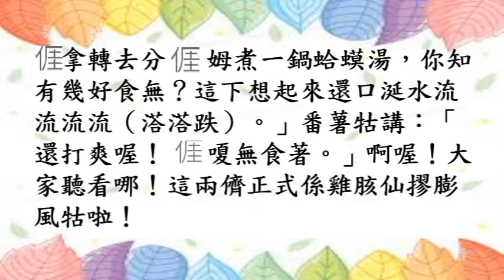新編客家故事集 12 雞胲仙摎膨風牯(海陸腔)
此篇故事作者:古沛涵
更多新編客家故事集內容,請至桃園市政府客家事務局官網查詢